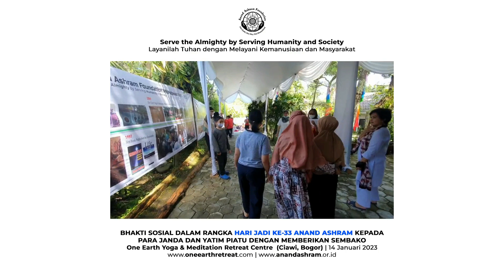Bhakti Sosial untuk Para Janda dan Yatim Piatu (Gunung Geulis - Ciawi - Bogor)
Setiap dua minggu sekali, Yayasan Anand Ashram Melayani Tuhan dengan Melayani Sesama, Masyarakat yang kurang beruntung - Kakek, Nenek, Yatim Piatu dan Para Janda - tanpa pamrih, tanpa meminta imbalan apapun, tanpa mempermasalahkan agama/keyakinan mereka, tanpa ada niatan untuk mengkonversi ke agama tertentu.

Kegiatan ini bertepatan dengan Hari Jadi ke-33 Yayasan Anand Ashram dengan memberikan Sembako.

Dukung Channel ini agar tetap GRATIS dengan melakukan DONASI ke

INFO PELATIHAN YOGA & MEDITASI SERTA PEMBELIAN BUKU
- Lokasi : Sunter (Jakarta), Ciawi (Bogor), Kaliurang (Yogyakarta), Kuta (Bali), Ubud (Bali), Singaraja (Bali)